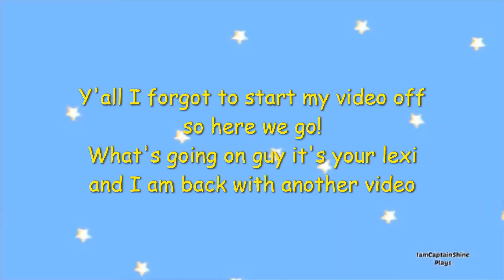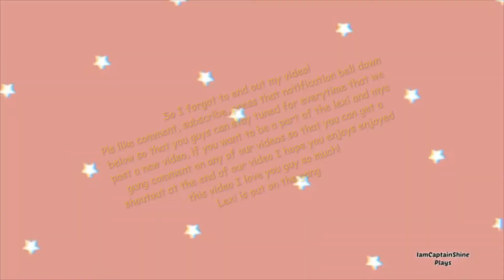spend the day wit me and the fam ( Martins, GRWM )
I forgot to vlog at dollar tree and when I went home I hope you guys enjoy this video please like comment, subscribe, and press that notification bell down below I love you guys so much!